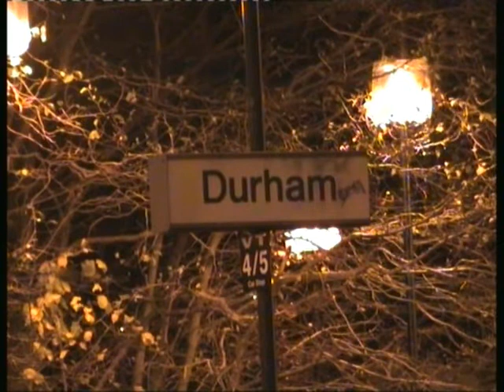Series 2 Episode 31 - Durham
Tuesday evening in Durham.

featuring 60163 'Tornado' on her last test run.